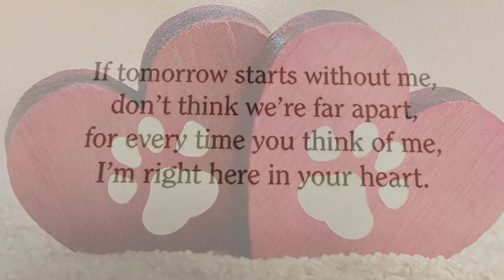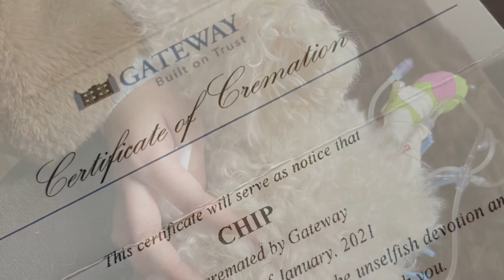Chip Lasting Memories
Chip’s memorial
This video is to remember our beloved dog’s life since he came to our life until he left us to be with our creator!
You will always be in our hearts 💕
Til we meet again our CHIP!